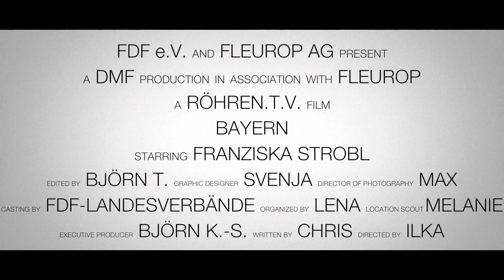Deutsche Meisterschaft der Floristen 2018 - Franziska Strobl für Bayern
Am 17. und 18. August 2018 findet die Deutsche Meisterschaft der Floristen in Berlin statt. Die Sieger der Landesmeisterschaften in den einzelnen Bundesländern treten in den Potsdamer Platz Arkaden live vor Publikum gegeneinander an und bescheren der Hauptstadt ein Feuerwerk wahrer Spitzenfloristik. Besucher dürfen sich auf atemberaubende Blumenarrangements, imposante Pflanzarbeiten und floristische Handwerkskunst auf höchstem Niveau freuen. Für Bayern geht Franziska Strobl an den Start.